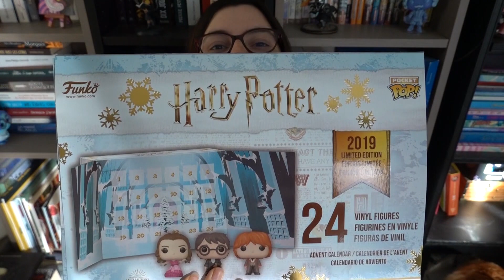Calendrier de l'Avent Harry Potter #2 - Tout se termine (presque) bien !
Je termine l'ouverture de mon calendrier de l'Avent et on a des persos supers cools ... et d'autres un poil moins xDD

Le thème du "Choup'Défi" du mois de novembre est "Noël" !
Vous avez jusqu'au 03 décembre pour envoyer vos œuvres sur ce thème ^^

Boîte Postale  :

TIBOUDOUBOUDOU
BP 20080
38001 GRENOBLE CEDEX 1